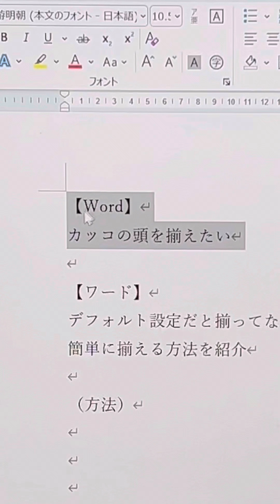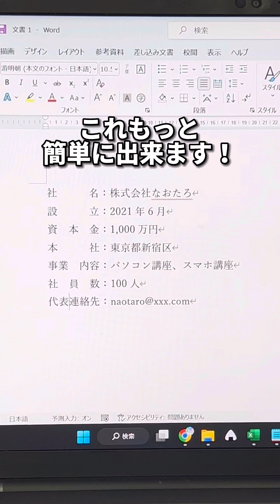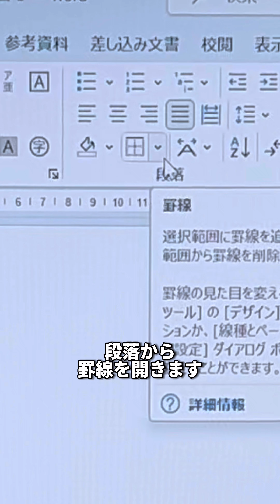1,000万回以上再生されたWord便利ワザ5選！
1:0【Word便利ワザ5選】

0:04「①Wordで文字を綺麗に揃える方法！」

【手順】
①まず文頭を揃えたい文字の前にTabキーを使う
②文字を全選択
③ルーラーで好きな位置でクリック
※クリックした位置をつかむと移動できます

0:43「②Wordでカッコの頭を簡単に揃える方法！」

【手順】
①設定を変更したい範囲を選択
②ホームタブ→段落の右下→段落の設定をクリック
③体裁タブをクリック
④行頭の記号を1/2の幅にするをチェックして、OK

1:08「③Wordでスペースキーで文字揃えてない？」

【手順】
①1行目の文字を選択
②2行目以降はCtrlキーを押しながら文字を選択
③ホームタブの拡張書式から文字の均等割り付けをクリック
④文字列の幅を調整してOKを押す

1:34「④PDFをWordに変換する方法！」

【手順】
①Wordでホームを開く
②PDFファイルをWordにドラッグ&ドロップ

ホーム→開く→参照→PDFを選択でも同じことが出来ます！

1:59「⑤Wordで空白を使わずに下線を引く方法！」

【手順】
①下線を引きたい段落を選択
②段落→罫線を開き、線種とページ罫線と網かけの設定」をクリック
③種類で指定を選択、プレビューにて罫線を引く位置を選択
※今回は名前の上と下に線を引きたいので、上下を選択
④右インデントを掴み、線の長さを調整

このチャンネルは、みんなが知って、役に立つ
iPhone便利ワザ、パソコン便利ワザ、便利なガジェットを教えます！
「デジタルスキルをわかりやすく」をテーマに動画投稿していきます！